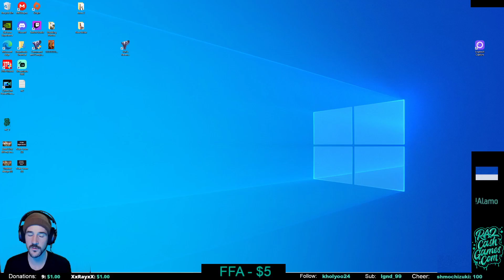PRO vs PRO vs PRO vs PRO - w/ Andy | Red Alert 2: Blitz (Yuri's Revenge) | Cash Games!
Play "Red Alert 2" Online for FREE w/ Friends! (Info Below)
- "Blitz" is a tiny map mod. No ore, build oil for money. All Allied get all Allied bonuses (minus France), all Sov get all Sov bonuses. Yuri deploys as Sov. 10min game timer. No engineers.

Wanna play?
After the scheduled matches I host open games that anyone can join!

Professional Tournaments & Show Matches, with cash prizes for "Command & Conquer: Red Alert 2" (Yuri's Revenge) - Played with my own "Blitz" mod.